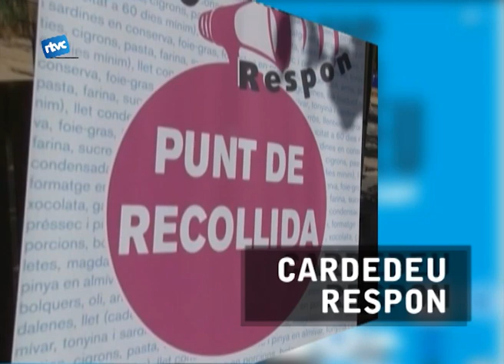Finalistes a l'activitat de l'any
Recordem una setmana més les entitats nominades als premis TeleCardedeu que, recordeu, s'entregaran la nit del dissabte 9 de juny a Sant Corneli. Avui parlem d'aquelles activitats que han destacat per la seva repercussió durant el 2011.